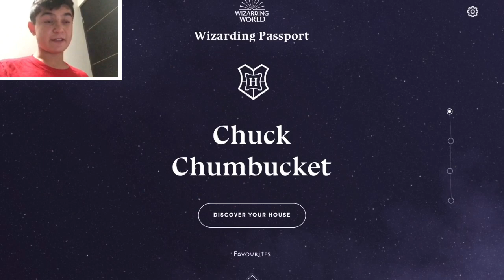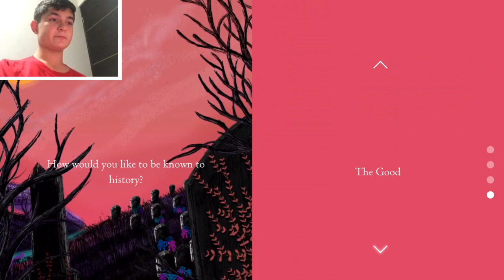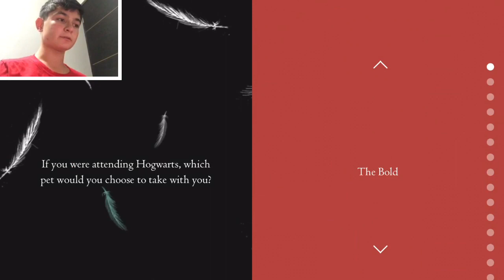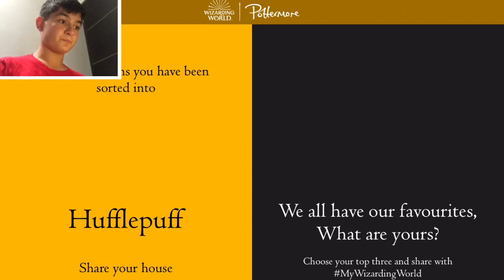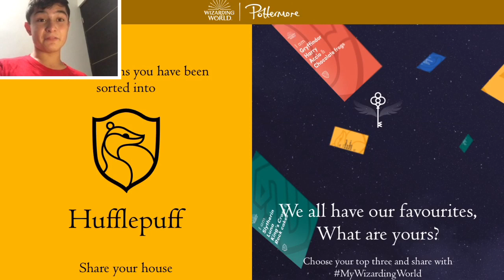I Got Sorted On Pottermore!!!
Man I was so dumb on that merpeople question.

I hope Harry Potter is still relevant.